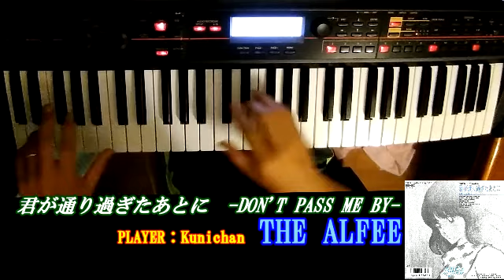【ピアノ】THE ALFEE 君が通り過ぎたあとに－Don't Pass Me By－ アルフィー シンセサイザーで弾いてみた 電子ピアノ ピアノ タッチ3 映画 主題歌 1987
★THE ALFEE コピーバンド
バンド名：A-yan (ええやん)
メンバー6人
●ドラム：大達一真（おおだち　かずま）
●シンセ・ピアノ：国ちゃん
●エレキギター：AKIRA
●アコースティックギター&ヴォーカル：KAGAYA
●ヴォーカル：YURI
●ベース&ヴォーカル：TOMY

皆さん、おはこんばんちは(^^)ｖ
ピアノ・ソロ動画を配信している「国ちゃん」です！
前回に引き続き、THE ALFEEの曲をお送りします！

今回は、1987年　アニメ　タッチ3の映画の主題歌
「君が通り過ぎたあとに－Don't Pass Me By－」
を、シンセサイザーでピアノ系の音色のみで弾いてみました！

メインボーカルの高見沢俊彦先生がなんと・・・！！
ギターを持たないで、スタンドマイクに向かってズボンの中に
手を入れた状態で歌っていますね😅

原曲もピアノを全面に押し出した名曲であります！
サビが最後転調して大いに盛り上がって
最後の最後はゆったりと終わります・・・

あああ、なんて良い曲なんだろう・・・

歌詞も付けていますので、思い出を懐かしんで
歌ってみてはどうでしょうか？

アルフィー最高です！！